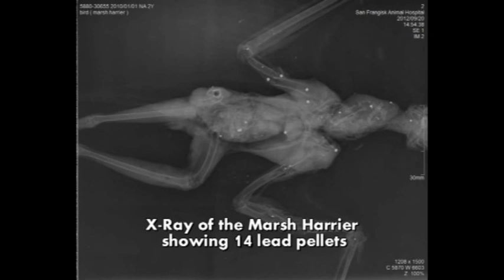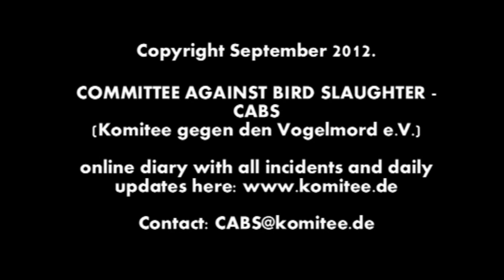Shooting of birds of prey, herons, Bee-eaters, Hoopoe on Malta - 15-23 September 2012 - CABS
Excessive hunting of protected birds in Safi (Malta)
Unknown persons leave a dead rat and shot Marsh Harrier at observation post

The international conservation organisation Committee Against Bird Slaughter (CABS) has today released interim results, including video footage, from the first week of Operation 'Honey Buzzard' that has been conducted on Malta and Gozo since a week ago Saturday. CABS volunteers have registered to date the shooting down of more than 25 protected birds and have managed to record most of these incidents on film. In addition a freshly-shot Marsh Harrier, a live Hoopoe with gunshot wounds, a badly wounded Grey Heron and 13 dead Bee-eaters were discovered in various locations on Malta and Gozo.

The hotspot of poaching activity this past week has been the area around the international airport. A total of 10 birds of prey and a Grey Heron have been shot down or shot at around Safi over the past nine days. Committee spokesperson Axel Hirschfeld comments: "As far as hunting is concerned total anarchy rules in Safi.  The police are doing their utmost but the use of their normal reactive tactics in the difficult terrain, with a maze of high walls and trees offering ideal concealment for the poachers, is inadequate in terms of law enforcement and prosecution. New proactive tactics, to include a substantial temporary concentration of manpower, are needed if the situation in Safi is to be brought under control".

On the morning of 16 September, the second day of CABS operations, a team in Safi filmed a hunter shooting at a strictly protected Osprey. The video shows clearly the bird flinching under the impact of the shot. Several minutes later the same team filmed several hunters shooting at a Marsh Harrier and downing it. The conservationists called the police who searched the area but were unable to find either the bird or the perpetrators. The peak of the excessive poaching in Safi was yesterday, Sunday, when a single CABS team filmed the shooting down of two Marsh Harriers and a Common Kestrel, as well as the shooting at three more birds of prey at least by hunters. A police search here was also fruitless.

The poacher who shot at two Honey Buzzards near the Nadur tower on 20 September also escaped detection. Although a CABS team captured the incident on video the poacher managed to get away without being identified.

On the same day a person or persons unknown laid out a dead rat and rabbit, as well as a freshly shot Marsh Harrier, at an observation point used daily by CABS near Bingemma - obviously as a warning to the volunteers. The corpse of the Marsh Harrier was taken to a vet and x-rayed   and the cause of death was clearly established to shot gun injuries, from no less that 14 lead pellets. The bird was handed over to the police.

On 21 September, in the ditch of Bingemma Fort a CABS team found the remains of 13 freshly-shot Bee-eaters. The corpses or remains of protected birds had been found at the same spot last year. The birds had clearly been used by hunters for target practice and later dumped in the deep and overgrown ditch. Te police have initiated proceedings against a person or persons unknown.

On Gozo on 20 September police found a freshly shot Hoopoe found whilst searching for a Honey Buzzard that had been shot down in view of a CABS team deployed to Sarraflu. The bird's injuries were treated by a vet who confirmed that the bird was shot. Despite intensive care the bird did not survive. On the following day, between San Lawrenz and Gharb on Gozo, a CABS team witnessed a hunter shooting at a Honey Buzzard that flew on uninjured. Although they were unable to film the incident they kept the man under observation and called the police. A search of his possessions showed that he was using illegal heavy gauge ammunition. He will be charged accordingly.

In the past week further offences against the hunting law witnessed by CABS teams included the shooting down of Hobbies and protected song birds, illegal trapping of Golden Plovers in Marsascala, finch trapping in the Ghajnsielem area of Gozo, the use of illegal electronic decoy devices, the use of weapons capable of firing more than 3 shots in succession as well as illegal hunting after the afternoon curfew.

A video showing the shooting of birds filmed by CABS can be seen on youtube

Our daily blog with all details of our operations and incident records is online in English actions-and-projects/malta/autumn-bpc-2012.

CABS teams will remain on Malta and Gozo until 7 October in order to record incidents of illegal hunting and to assist the police in the detection and prosecution of poachers.